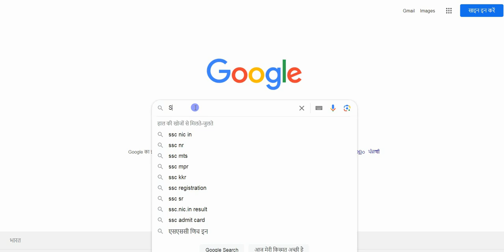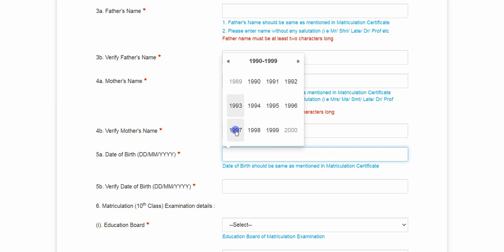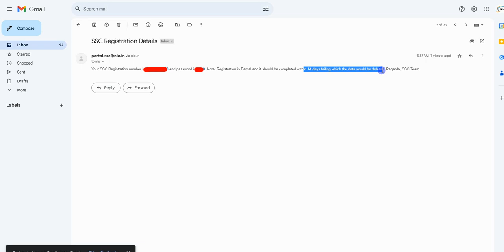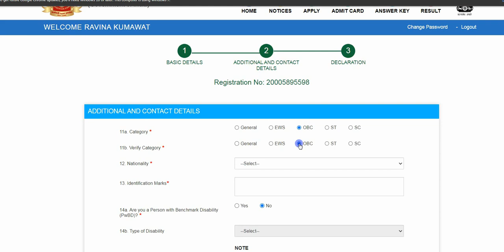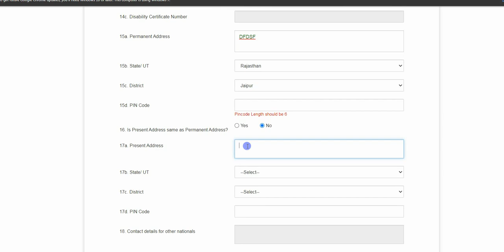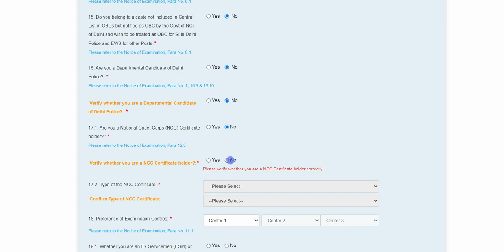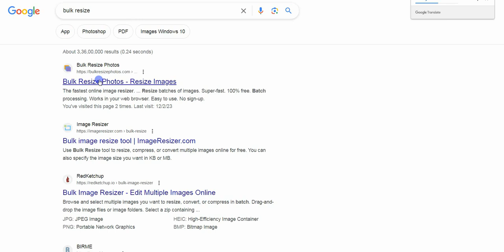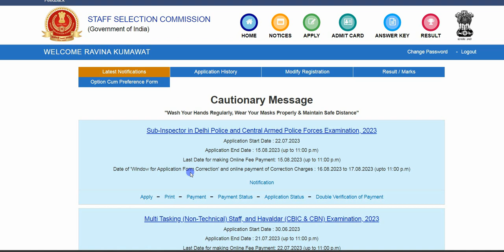SSC CPO Online Form 2023 Kaise Bhare | How to fill SSC CPO SI online form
SSC APPLY 2023 || SSC CPO Online Form 2023 Kaise Bhare | How to fill SSC CPO SI Online Form 2023 |
In this video I talk about SSC CPO SI Online Form 2023 Kaise Bhare. How to fill SSC CPO Online Form 2023 Step by Step full Process? SSC CPO Online Form 2023 Kaise Bhare, How to fill SSC CPO SI Online Form 2023 | SSC SI CAPF & DP